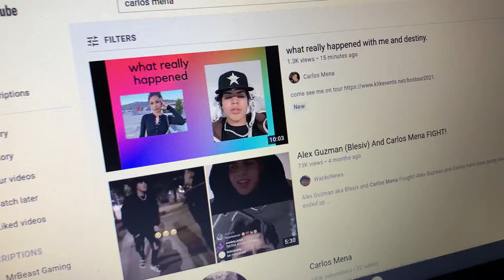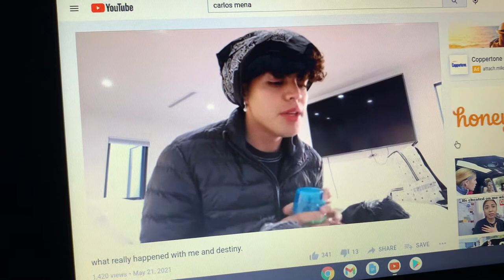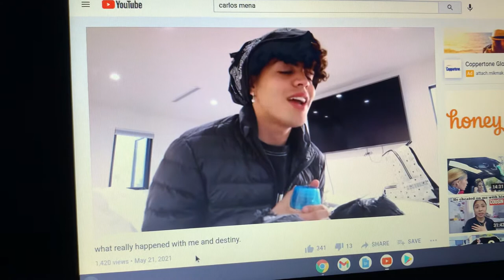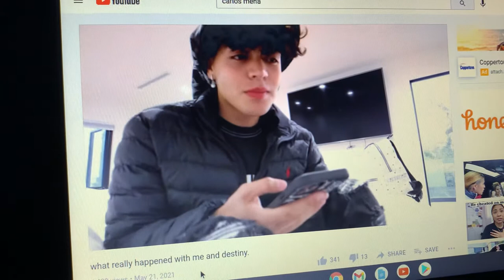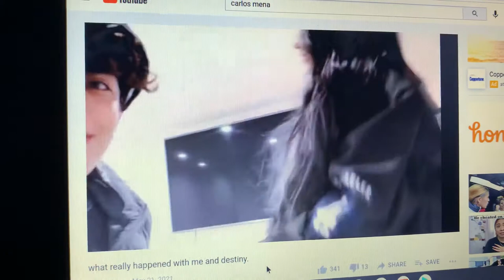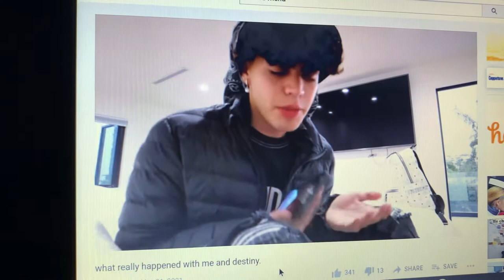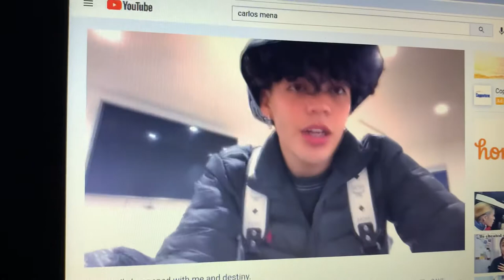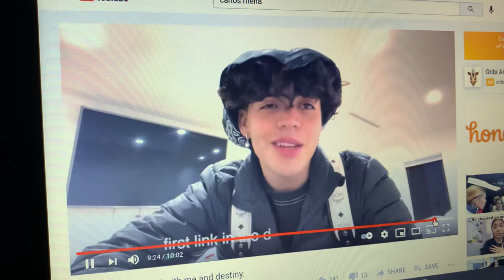Carlos Mena Cries😭 while exposing his EX Destiny **VIDEO FOOTAGE**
This is all for entertainment on my channel!! Reaction videos coming like crazy!